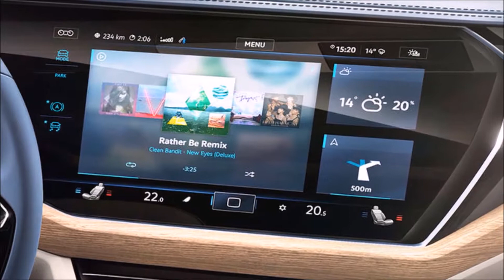De nieuwe Volkswagen Touareg